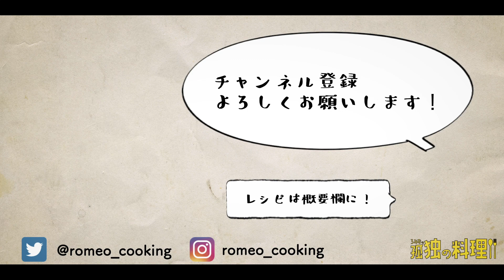ツナボーイさんが好きすぎてレシピ真似した【料理ドラマ】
【料理ドラマ】ろみおの孤独の料理
⬇︎『ツナボーイさんのジャーマンポテトゥ』のレシピはこちら⬇︎

▼材料
ニンニク　1ケ
パセリ　適量
塩　適量
黒胡椒　適量
醤油　小さじ2
粒マスタード　大さじ1
バター　15g

▼レシピ
①じゃがいを水洗いし、芽をとりスライスし、約2分間塩茹でする。小さじ1塩
②ウィンナー、玉ねぎ、ニンニク、全てスライスする。
③フライパンにオリーブオイルとにんにくをしき、弱火で炒め、にんにくの香りがしてきたら食材を全て加えて、中火で炒め、塩と胡椒で味付けする。
④美味しそうな焼き色がついたら、醤油、粒マスタードも加え、炒め合わせたら
火を止め、予熱でバターを絡め完成。

お好みでタバスコをおかけください♪

▼概要
このチャンネルは、仕事終わりにサラリーマンが
ただ料理を作って食べる、料理動画のチャンネルです。

毎週金曜19時頃を目安に動画をアップしていきます。
※他の曜日、時間にアップされる可能性もあります。

見ている人がご飯を食べたくなるような動画作りを目指してます。

料理が好きな方、食べるのが好きな方、そんな方に見てもらえたら嬉しいです。

ろみお
都内在住の会社員男性(独身)

明るくほのぼのとしたクラシックギター/こおろぎ
明るくやわらかなギターとベース/こおろぎ